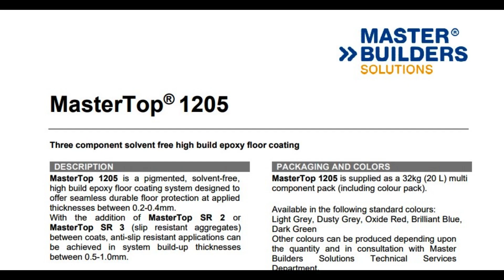KP330 Spray MasterTop 1205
MasterTop 1205 is a High Build Epoxy Floor Coating by Master Builders Sprayed by KP330 from KEISERtools